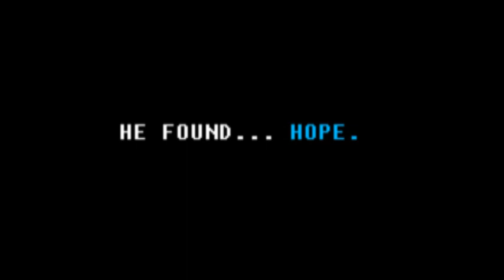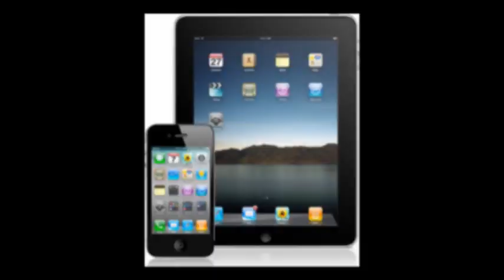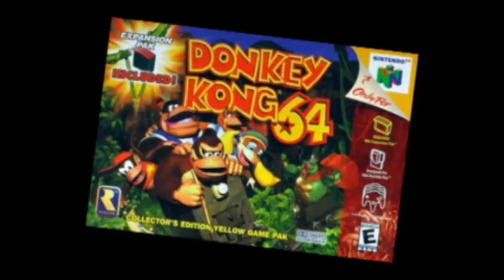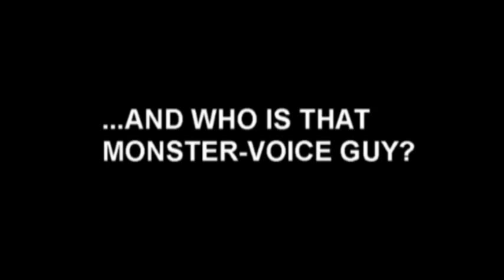GAME OVERTHINKER V49: Retro-A-Go-Go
Full TGO Episodes Return to YouTube!

Originally seen only on ScrewAttack, this 49th episode of "The Game OverThinker" dealt with retro-gaming. Also in this one: The reveal of The AntiThinker's true form, and the first (onscreen) appearance of The Mysterious Hooded-Guy.

See NEW episodes early by joining SCREWATTACK ADVANTAGE and picking THE GAME OVERTHINKER as your show of choice